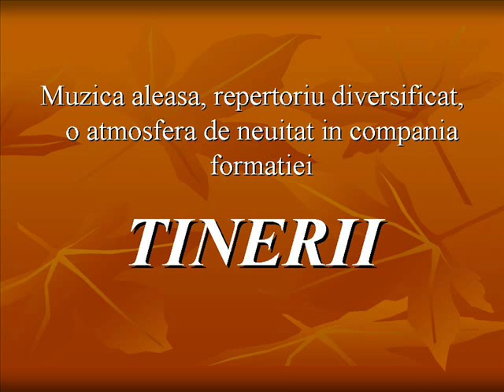Formatia Tinerii Movila - Balada saracului